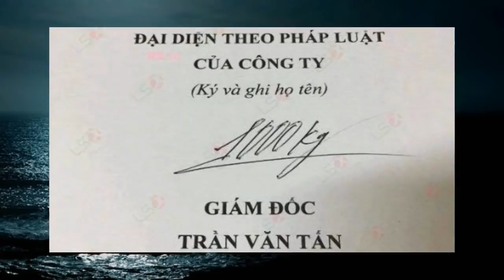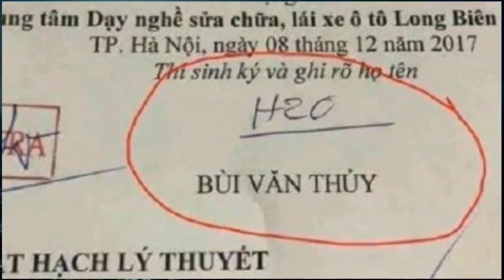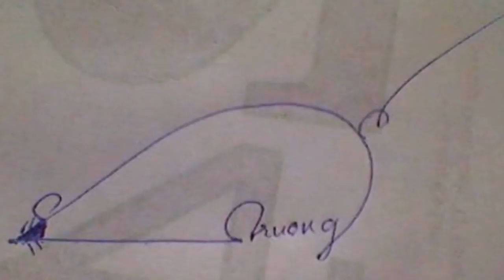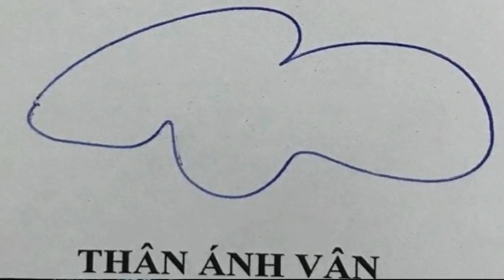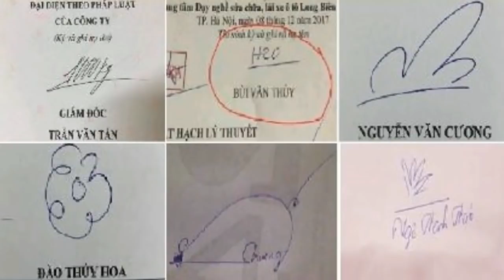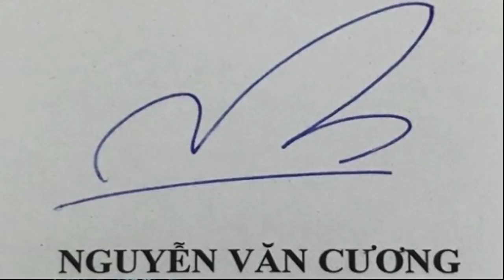Những chữ ký bá đạo nhất Việt Nam xem cười té ghế!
Những chữ ký có thể như một ký hiệu dễ hiểu nhưng có lúc cũng thật khôi hài. Mời mọi người xem cho biết nha.

Trên Youtube tìm từ khóa "Mai Le USA"